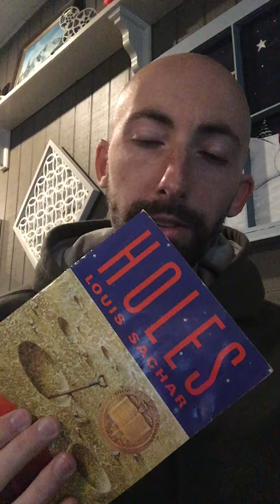ASMR STORYTIME -WHISPER READING HOLES BY LOUIS SACHAR (CHAPTERS 1-5)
In this video I read through the first 5 chapters of one of my favorite movies based off the book Holes by Louis Sachar. Enjoy!